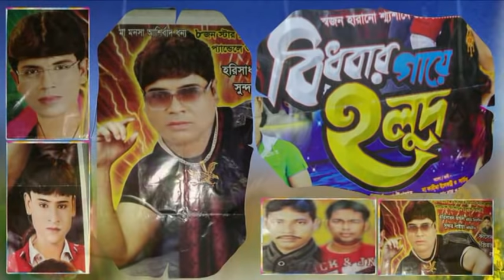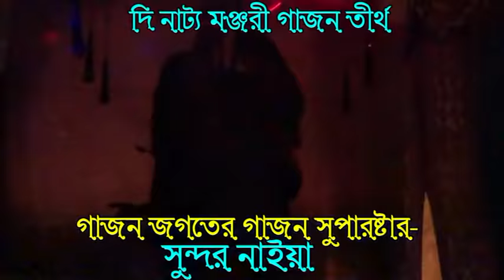Gajon new 2018 hd harisadhan-krisno lila-কৃষ্ণ লীলাতে ব্যাঙটি নিয়ে কি করছে দেখুন dj bapi